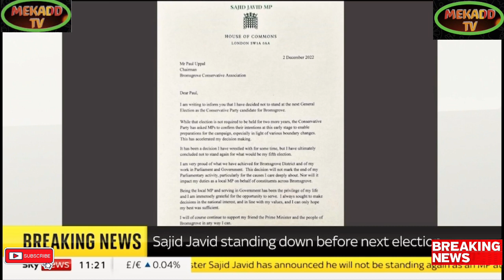SAJID JAVID STEPS DOWN FROM POLITICS AS GENERAL ELECTION LOOMS.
Breaking Political News SAJID JAVID STEPS DOWN FROM POLITICS AS GENERAL ELECTION LOOMS.